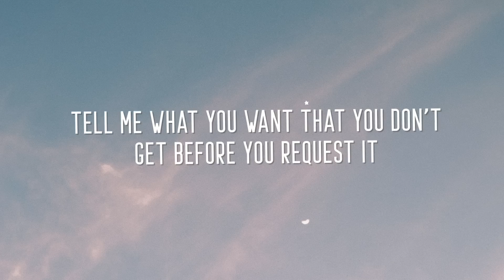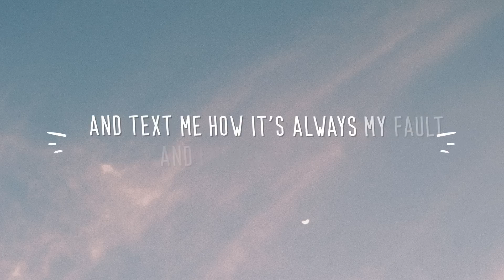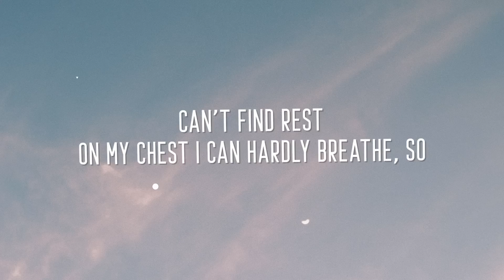Frank Pierce - From You, For Me (Lyrics) ft. Sam Vasami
🎤  Lyrics:
Verse 1:
Tell me where you go when you go
Since you’re asking me questions
That you already know
Tell me what you want that you don’t
Get before you request it
When you know I’m alone

Hook:
So SOS
Find what’s left
For you to believe, I

Can’t find rest
On my chest
I can hardly breathe, so

Please say less
Thank u, next
Need my boundaries, I

Need space
Need space
Need space

From you,
And for me

Verse 2:
Text me that you’re right at the door
And you’ve waited forever
And you won’t wait no more
And text me how it’s always my fault
And I never do right by
You, can always do wrong

Hook:
So SOS
Find what’s left

Can’t find rest
On my chest

Please say less
Thank u, next

Need space
Need space
Need space

From you,
And for me

Bridge:
Made you laugh
Made you patient
Made you feel like you’re something more

Felt your voice
Felt your cadence
Felt it once now I’m not too sure

Hook:
So SOS
Find what’s left

Can’t find rest
On my chest

Please say less
Thank u, next

Need space
Need space
Need space

From you,
And for me